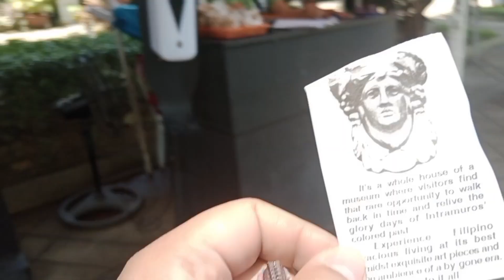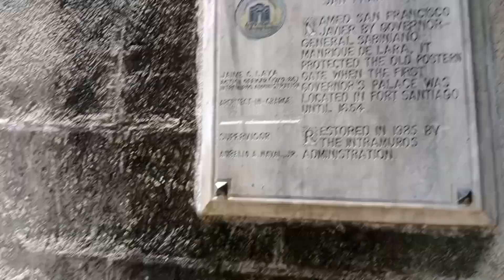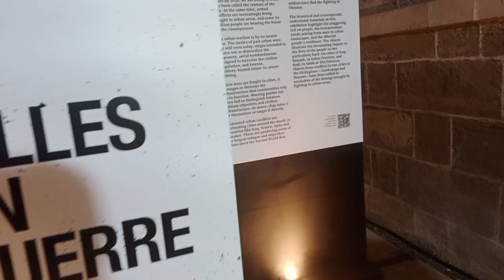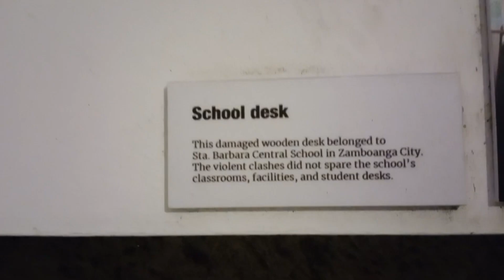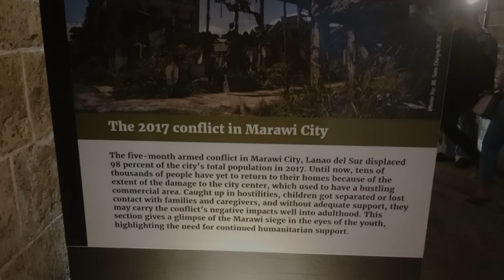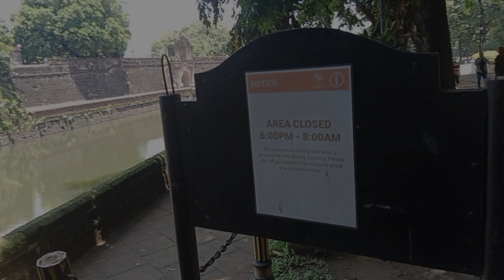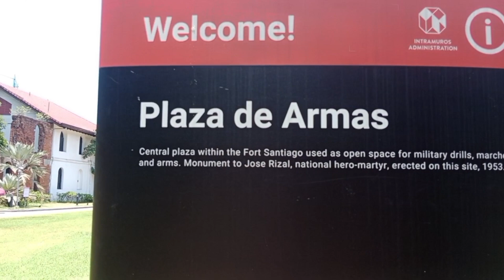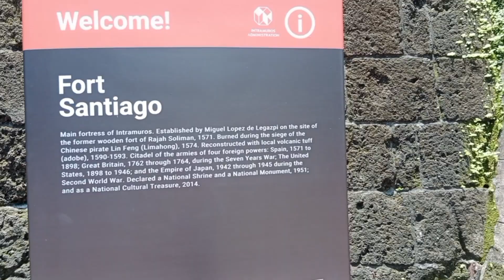AT FORT SANTIAGO INTRAMUROUS, MANILA I WALKTOUR I LAYASVLOG#nationalheroesday#2022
It is  one of the top tourist spots in Manila,the Capital of the Philippines.The intramurous was built by the Spaniards some 400 years ago as their political and military bases in Asia.
It is located at south of the Pasig River and East of  Manila bay.